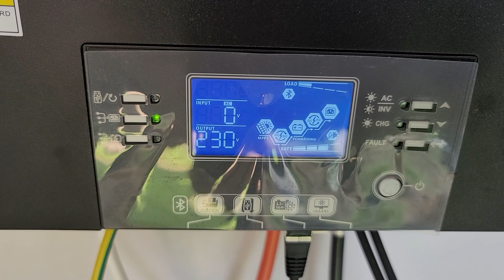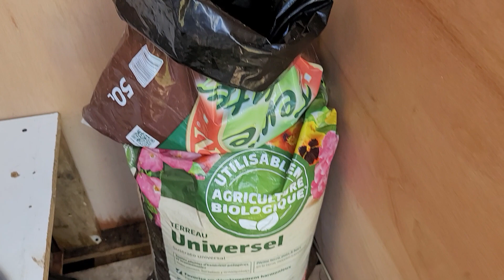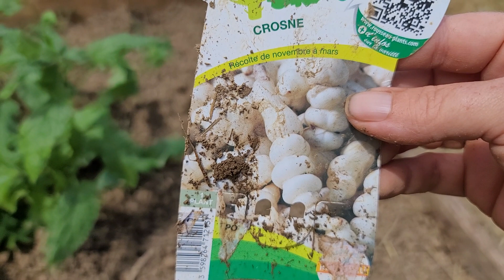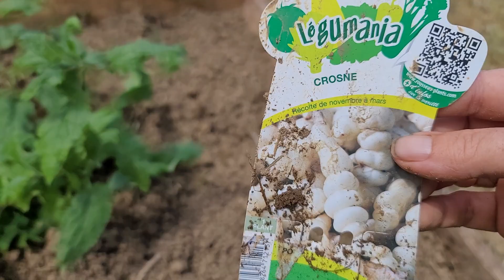ON FAIT LE BILAN : 3 mois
3 mois que nous avons quitté l'Aisne pour la Dordogne.
Voici notre premier bilan 🥰